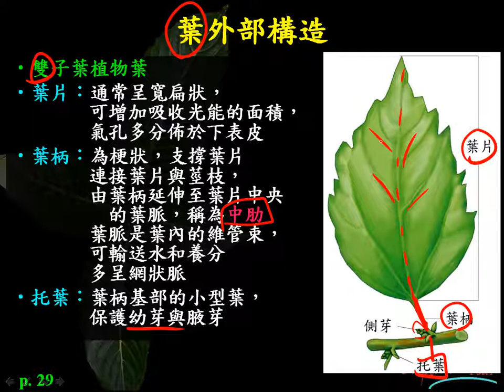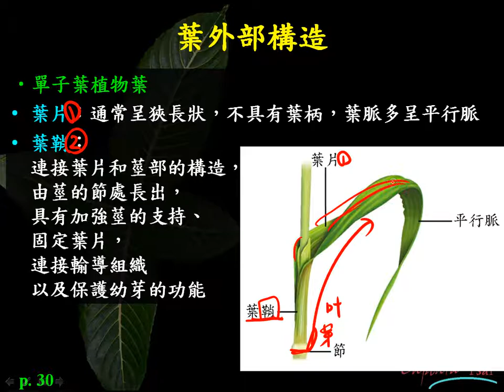10601高一基礎生物2 1 18葉的外部構造一公